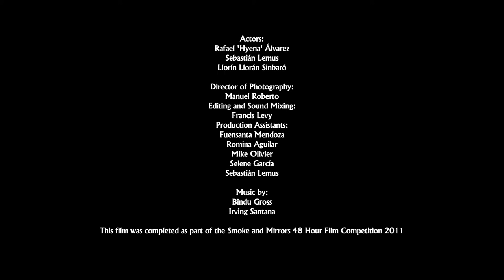Sinbaró - Short Film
This film was completed as part of the Smoke and Mirrors 48 Hour Film Competition 2011. Theme was "Lost".

Production for this short had to be done within the 48 hours following Friday, October 28 2011 at 19:00 GMT.
That included the music, which was recorded on an improvisation session in 90 minutes.

DSLR video and time lapse photos taken with Canon T2i cameras, using the Technicolor CineStyle preset.
Editing, color correction and grading done in Final Cut Pro.

Shot on location at the "Feria de Todos los Santos" state fair in Colima, Mexico.

Actors:
Rafael 'Hyena' Álvarez
Sebastián Lemus
Llorín Llorán Sinbaró

Director of Photography:
Manuel Roberto
Editing and Sound Mixing:
Francis Levy
Production Assistants:
Fuensanta Mendoza
Romina Aguilar
Mike Olivier
Selene García
Sebastián Lemus